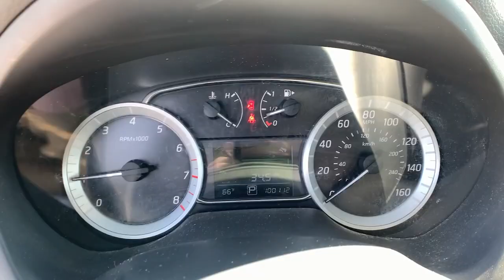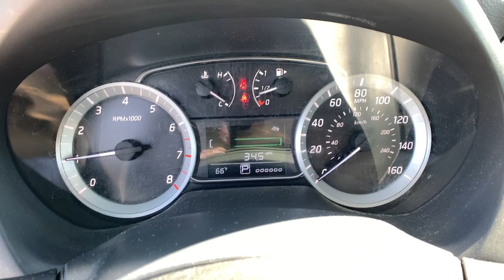2015 Nissan Sentra Newington, Stratham, Somersworth, Manchester, Haverhill NH SB12338A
Super Black Used 2015 Nissan Sentra available in Newington, NH at McGovern Subaru. Servicing the Newington, Stratham, Somersworth, Manchester, Haverhill, NH area.

McGovern Subaru
85 Gosling Rd

Recent Arrival! CVT with Xtronic, Charcoal Leather.
Wheels: 17 Forked 5-Spoke Aluminum-Alloy,Heated Front Bucket Seats,Premium Sport Cloth Seat Trim,Radio: NissanConnect AM/FM/CD Audio System,4-Wheel Disc Brakes,6 Speakers,Air Conditioning,Electronic Stability Control,Front Bucket Seats,Front Center Armrest,Leather Shift Knob,Spoiler,Tachometer,ABS brakes,Alloy wheels,Brake assist,Bumpers: body-color,CD player,Delay-off headlights,Driver door bin,Driver vanity mirror,Dual front impact airbags,Dual front side impact airbags,Front anti-roll bar,Front fog lights,Front reading lights,Front wheel independent suspension,Fully automatic headlights,Heated door mirrors,Heated front seats,Illuminated entry,Low tire pressure warning,MP3 decoder,Occupant sensing airbag,Outside temperature display,Overhead airbag,Overhead console,Panic alarm,Passenger door bin,Passenger vanity mirror,Power door mirrors,Power steering,Power windows,Radio data system,Rear anti-roll bar,Rear seat center armrest,Rear window defroster,Remote keyless entry,Security system,Speed control,Speed-sensing steering,Split folding rear seat,Steering wheel mounted audio controls,Telescoping steering wheel,Tilt steering wheel,Traction control,Trip computer,Turn signal indicator mirrors,Variably intermittent wipers,1st row LCD monitors: 1,AM/FM radio: SiriusXM,Exterior Parking Camera Rear